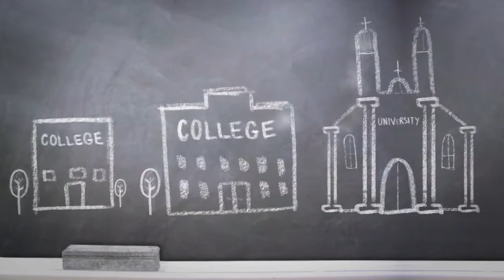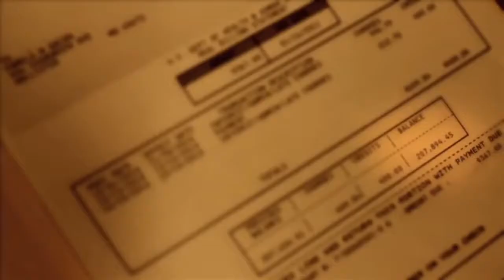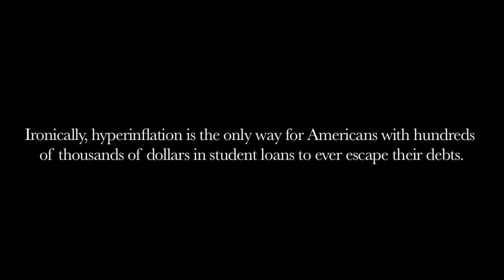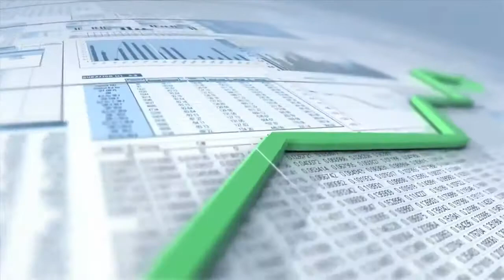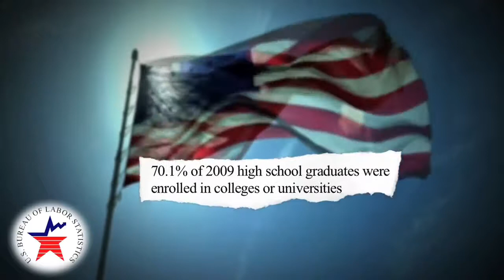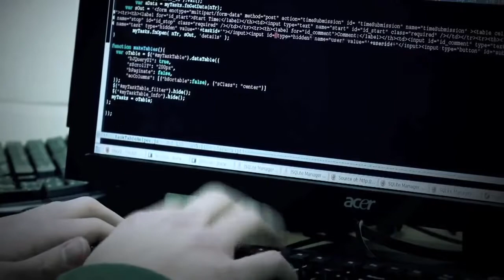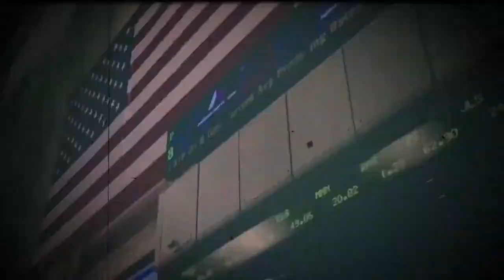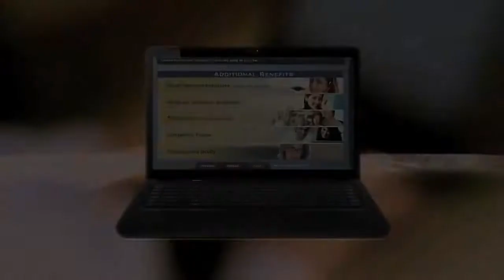The College Conspiracy Full Documentary